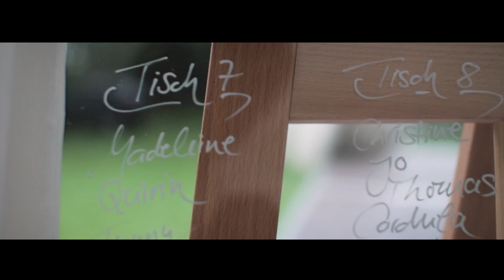Madeleine & Quirin 16.07.2016